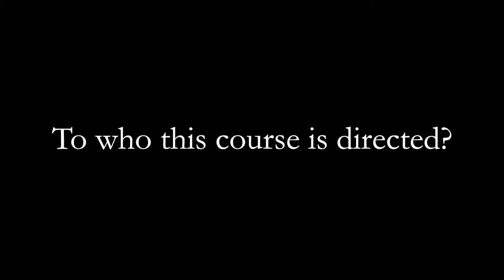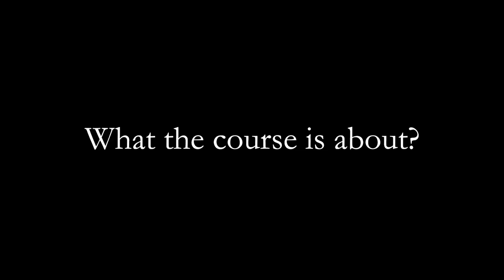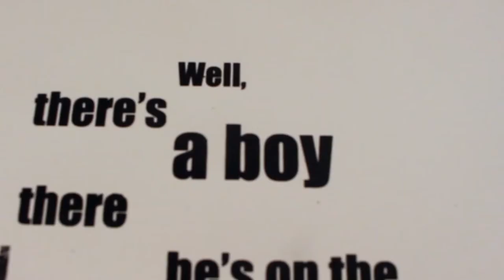Convergence: Art + Neuroscience + Society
The fourth iteration of the course 'Convergence: Art + Neuroscience + Society', is now open for registration at Concordia University Faculty of Fine Arts via CREPUQ system.

Concordia University Fine Arts students across all disciplines, as well as, Ph.D. students of the RI-MUHC Brain Repair and Integrative Neuroscience Program (BRaIN), the Integrated Program in Neuroscience (IPN), and other science graduated students from McGill University are welcomed to participate in the Fall-Winter 6 credits of Special Topics Convergence I & II: Arts+Neuroscience+Society.

This interdisciplinary course invites students to creatively explore the intersection of arts, neuroscience, and society, and how these domains shape the understandings of ourselves and others. Concordia Fine Arts students team with McGill and RI-MUHC BRaIN Program students within the Convergence Initiative frame to create self-directed, collaborative projects which converge artistic and scientific research. The course combines lectures, debates, site visits, and independent study to encourage all participants to understand and discover territories outside their artistic or scientific comfort zones. The course encourages both intimate and large group discussions, as well as expressing arts and science knowledge through production, representations, and artistic as well as communicative outcomes.

We are accepting Ph.D. students from the Integrated Program in Neuroscience of the McGill University (IPN), Ph.D. students from the Brain Repair and Integrative Program of the Research Institute of the McGill University Health Centre (BRaIN Program), as well as students from other graduate programs in science from McGill.

The requirements are:

- Be a Ph.D. student.
- If you are a Master student, obtain a letter of recommendation and special permission from your PI and the director of your graduate program.
- BRaIN trainees that do not belong to any particular McGill Program (PostDocs, for example) can apply with special permission from their PIs. We do not want people to drop in the middle of the season.